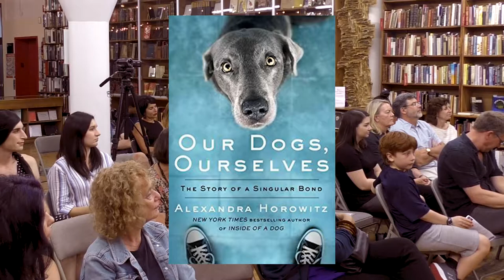Alexandra Horowitz | Our Dogs, Ourselves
We keep dogs and are kept by them. We love dogs and (we assume) we are loved by them. We buy them sweaters, toys, shoes; we are concerned with their social lives, their food, and their health. The story of humans and dogs is thousands of years old but is far from understood. In Our Dogs, Ourselves, Alexandra Horowitz explores all aspects of this unique and complex interspecies pairing.

As Horowitz considers the current culture of dogdom, she reveals the odd, surprising, and contradictory ways we live with dogs. We celebrate their individuality but breed them for sameness. Despite our deep emotional relationships with dogs, legally they are property to be bought, sold, abandoned, or euthanized as we wish. Even the way we speak to our dogs is at once perplexing and delightful.

In thirteen thoughtful and charming chapters, Our Dogs, Ourselves affirms our profound affection for this most charismatic of animals—and opens our eyes to the companions at our sides as never before.

Join us as Alexandra discusses her new book with author Sigrid Nunez.

Alexandra Horowitz is the author of three previous books, Being a Dog: Following the Dog Into a World of Smell (2016); On Looking (2013); and Inside of a Dog: What Dogs See, Smell, and Know (2009), a New York Times best-seller. She is Senior Research Fellow and head of the Dog Cognition Lab at Barnard College, Columbia University. She is owned by canines Finnegan and Upton, and tolerated by feline Edsel.

Sigrid Nunez has published seven novels including A Feather on the Breath of God, The Last of Her Kind, and, most recently, The Friend, which received the 2018 National Book Award for Fiction and was a finalist for the 2019 Simpson/Joyce Carol Oates Prize. Her other honors and awards include four Pushcart Prizes, a Whiting Award, a Berlin Prize Fellowship, the Rome Prize in Literature, and the American Academy of Arts and Letters Rosenthal Foundation Award. Nunez is also the author of Sempre Susan: A Memoir of Susan Sontag.